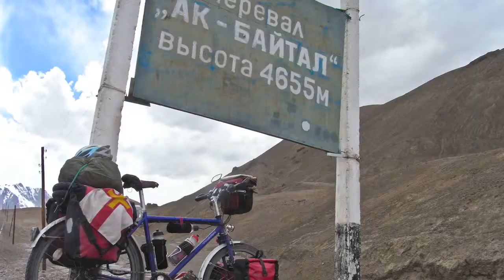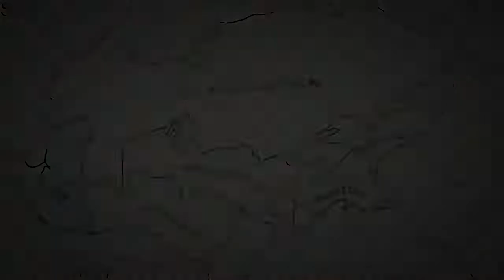Cycling Central Asia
Sweaty, itchy beards. Pounding 45°C desert heat. Lung-implodingly high mountain passes. Cows in lime-green Ladas. More friendly kids than an extremely enthusiastic baseball coach could high-five in the busiest of baseball seasons, and so much more vodka than even the thirstiest Russian could ever dream of consuming. The result of months of adventure (and equally as many months spent editing in hotel rooms from Kazakhstan to Vietnam) whittled down to seven minutes of digital moving-image-magic for your armchair entertainment. Kick back with a nice cup of tea and enjoy a few snippets from the Central Asian leg of our around the world tour...